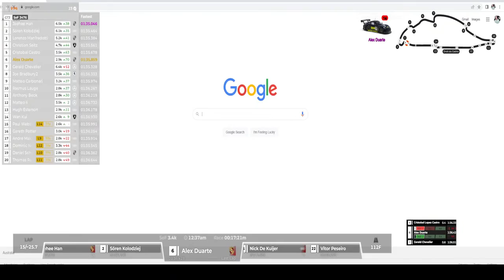IRACING GT SPRINT SERIES AT GILES-VILLENEUVE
IRACING GT SPRINT SERIES AT
GILES-VILLENEUVE
Cars in this series are:
fORD GT
MCLAREN
AUDI R8 LMS
BMW M4 GT4
LAMBORGHINI HURRICAN EVO
PORCHE 911 R
FERRARI 488 EVO 2020

Rig PC
Intel 10900K - 32gb DDR4 4000 ram, RTX3080ti.
Wheel: Thrustmaster TX-XW, Husenveld Sprint Pedals, Next Level Racing rig and seat.

Streaming: I Use OBS, Iracing.com, Racelabs, Crewchief, Simracingapps, NDI, Trading Paints, Teamspeak.
Credit: Iracing.com creator of game and software.